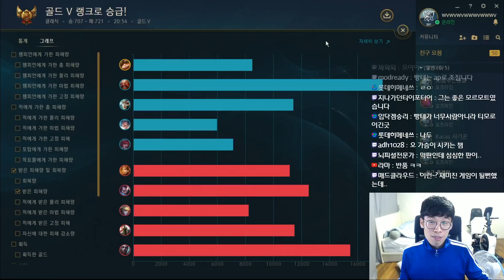마방0 으로 마관광살포 티모한테 맞으면??! (Top Teemo vs Pantheon)